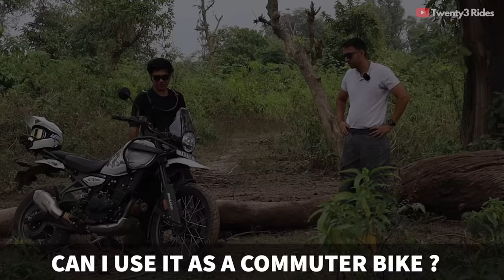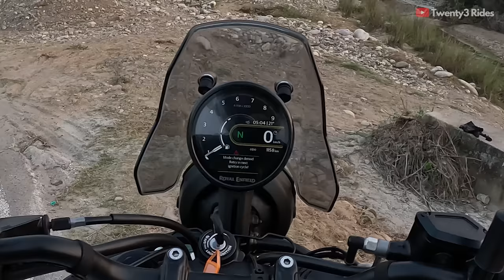Himalayan 450 Review - After 600Kms on Highways & City Traffic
Hi Folks,

In this video, we ride the Royal Enfield Himalayan in plains, city Highways, in traffic and discuss about who this is meant for.

Jas Chawla
Twenty3 Rides

0:00 Intro
1:36 Character & Mindset
2:52 The “Hype of Himalayan”
4:43 The Visual Changes
6:20 Delay In Tubeless Spoke Wheels
6:49 Major Internal Changes
8:18 How does it Ride
11:34 Cruising Speeds
13:59 Loads of Torque all across
14:25 Smooth Gear Shifting
14:46 Addictive Exhaust Note
16:33 Vibrations
17:58 Heat Management
20:14 Off-Road Performance
20:54 Quality Concerns ??
21:58 Can it be a commuter ?
24:59 Mileage
26:05 Areas of Improvement
27:11 Final Thoughts